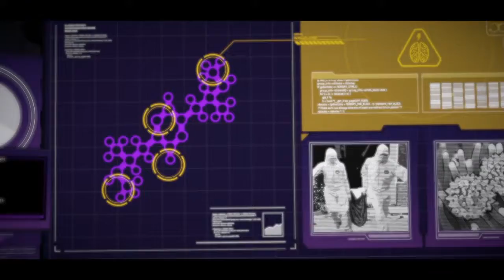Batman The Telltale Series - Episode 2.2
I am doing a new series on my channel where I play the Batman: The Telltale Series. This is episode 2 which is broken into 4 parts. Feel free to request more content and follow.